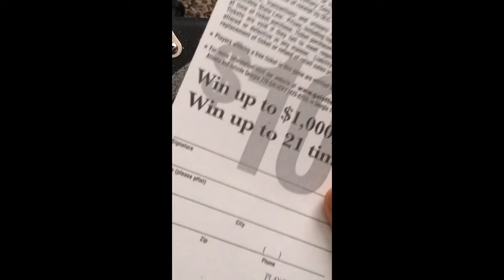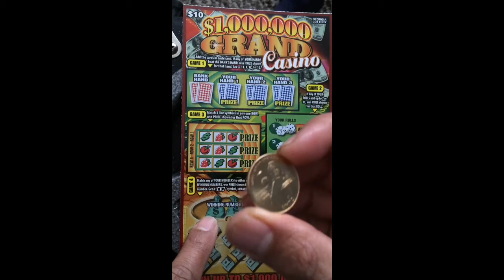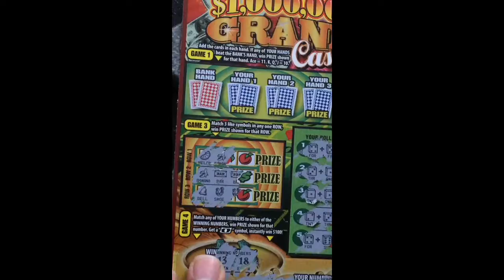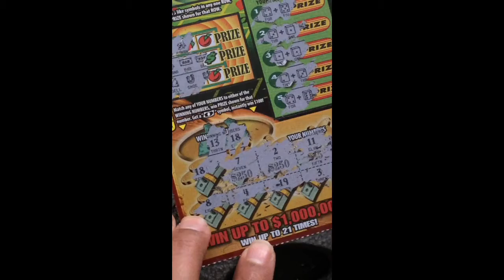Grand casino for dinner